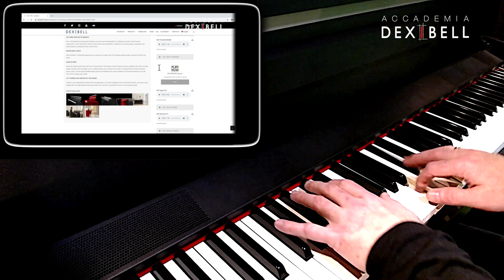Dexibell Home Pianos • Tutorial Video Series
The vision has been to close the gap between an acoustic and a digital piano as much as possible with today's technology.
This Tutorial Video Series gives you a good insight, many sound examples and tips&tricks for the H10 and the H10MG MiniGrand.

SPECIFICATIONS

Keyboard
TP-400 W (Hybrid Wood) 88 Keys - Weighted, Hammer action,Triple contact, Ivory & Ebony feels, Escapement
Technology/CPU
Quad Core Cortex @ 1.8 GHz 4GB memory
Tone Generator
T2L: Sampling and Modelling Technology
Sampling
XXL wave size, up to 15 seconds on lower Piano Notes
Sound Wave Format
24 bit linear - 48 KHz (Internal processing and DSP at 32 bit floating)
Digital Analog Conversion (DAC)
24 bit linear - 48 KHz, Dynamic Range, S/N:106dB
Maximum Polyphony
Unlimited with 320 Oscillator
Sounds
125 including 3 PLATINUM sounds +User downloadable from dexibell.com (Sound Font Compatible), using "seamless changes" technology at sound recall
Memory
Internal 80 User - Unlimited loadable from USB Memory
Wave Memory
3.2 GB fully changable by the user with Dexibell & Sound Font SF2 format
Keyboard Mode
Layer, Split, 4 Hands, Layer + Split, 3 parts Layer
Touch Sensitivity
7 Types + Fixed
Reverb
24 Types
Effects
6 independent DSP Effects x 17 types ( 2 x Main, 2 x Coupled, 2 x Lower) using "seamless changes" technology at effect recall
Mic In Effects
Reverb 14 types, 3-band EQ, Compressor, Low Cut Filter, Delay 6 types
Master Equalizer
3-band Digital Equalizer
Player
.wav, .aiff, .mp3, in all format, frequency and bit rate
Recorder
.wav (48 kHz, 32-bit floating) on USB Memory
Master Tuning
415,4 Hz to 466,1 Hz (adjustable increments of 0,1 Hz) + 2 Preset (440 Hz, 442 Hz)
Temperament
9 Types
User Temperament
3 User
Rhythm & Accompaniments
X MURE APP for i-Phone and i-Pad (FREE) with Multitrack Audio Patterns
Metronome
TAP TEMPO + 13 Standard Tempo Preset
Controls
VOLUME, MIC EFFECT, MIC LEVEL
Music Rest
Reclinable
Connectors
OUTPUT: jacks (L/MONO, R): 1/4-inch phone type with independent Int/Ext volume
PHONES: 1 Jack 1/4 - inch phone type, 1 mini jack
PEDALS: Progressive Damper Action Pedal with Sympathetic Resonance Simulation
Progressive Soft Pedal / Function assignable
Sostenuto Pedal with sympathetic resonance simulation / Function assignable
USB: to HOST (MIDI & DIGITAL AUDIO IN/OUT), to device (MEMORY & MIDI)
AUX IN: MIC IN 1 jack 1/4 inch phone type
Bluetooth
Streaming Audio Input, MIDI BLE 4.2
Display
Graphic LCD 128 x 64 dots Organic LED, high contrast type
Bluetooth
Display
Speakers
2 woofer x 8.9 cm (3,5 inches), 2 x 3 near-field speakers x 3,2 cm (1,3 inches)
Rated power output
Bi-Amp: 112 W max @ THD+N less than 0.1%
DSP on AMPLIFIER
Dynamic EQ - 3 Band Compressor
Auto Power-On After Shut-Down
Selectable
Volume Level SPL
113.6 dB max
Power Consumption
STAND BY: less than 0,2 W
MAXIMUM: 38 W
"ErP" LEVEL VI for Echo efficiency on stand-by consumption
Dimensions
Lid
Folding with soft closing and reclining blind
Weight
55 Kg
Package
1 Box